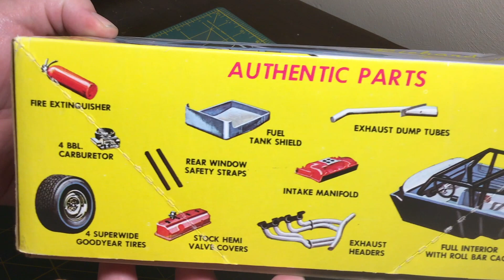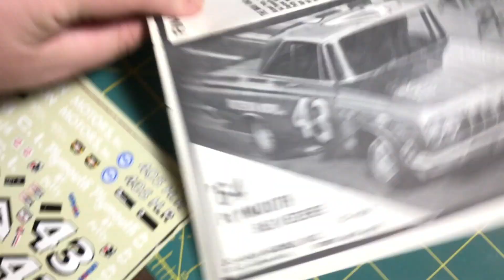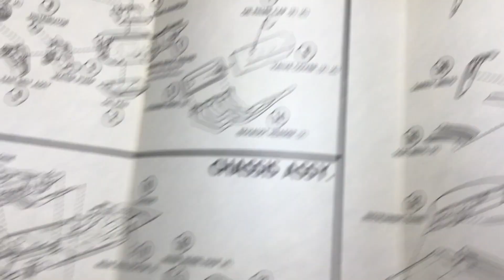Jo-Han Richard Petty's '64 Plymouth Belvedere Unboxing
Today's video is the unboxing of Richard Petty's '64 Plymouth Belvedere from Jo-Han.